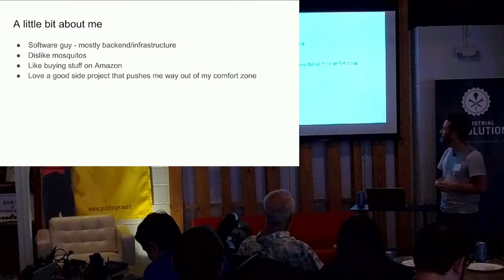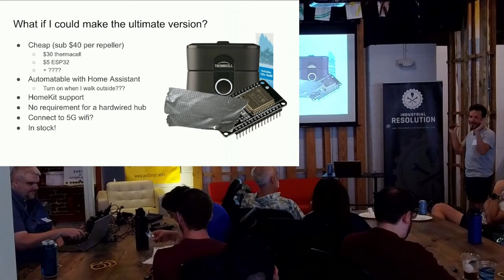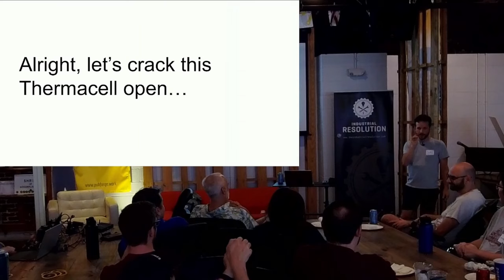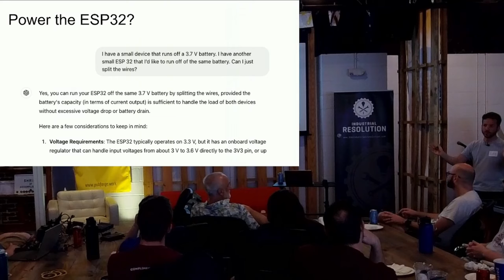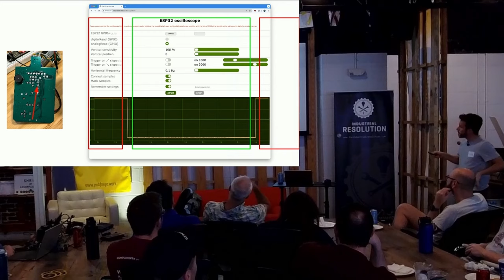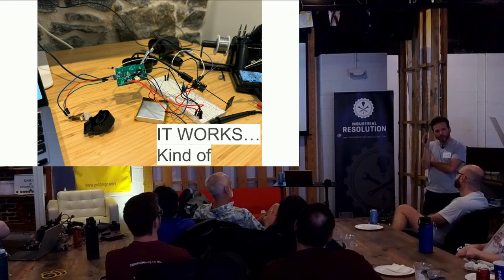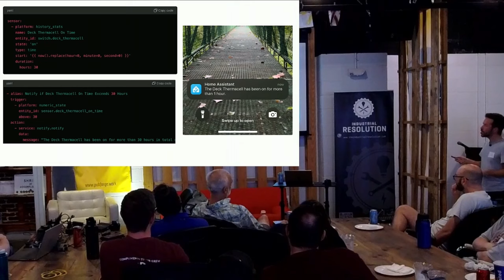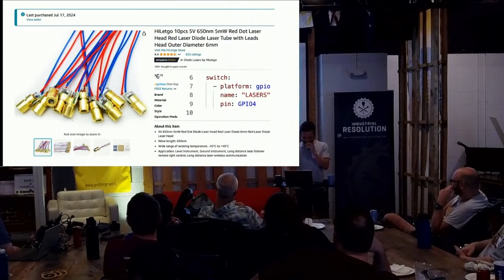Luke Demi - Exiling Mosquitos with Mosquitto, July 2024